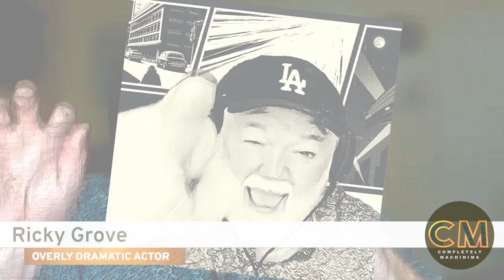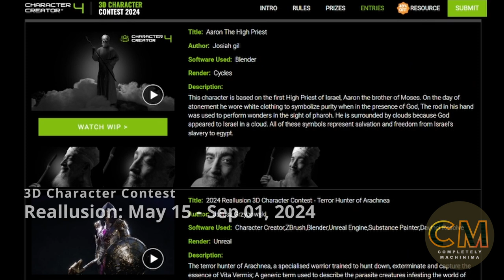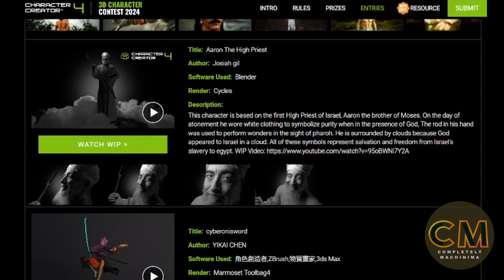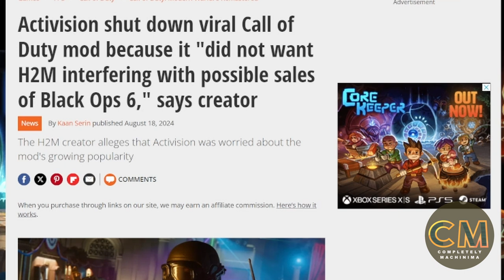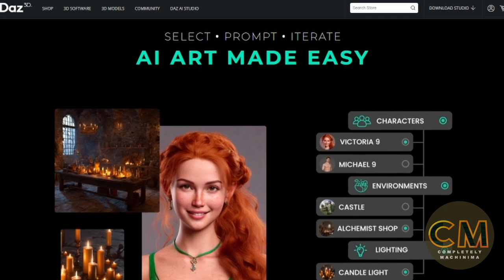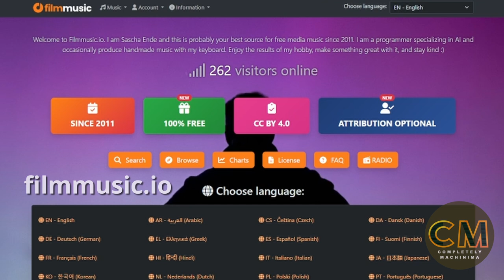S4 E146 Machinima News Omnibus (Sept 2024)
This week is our monthly news ep. We discuss various developments in the machinima and virtual production community. Tracy mentions the Reallusions 2024 3D Character Contest, highlighting Stefan Dufour's entry. Phil and Tracy discuss the potential of AI in character creation. Damien reports on Activision shutting down a Call of Duty mod and the impact of AI on modding. We also cover the Dragon Age: The Veil Guard game, the Secret Level series on Amazon Prime, and the new game inZOI. Phil introduces Daz AI Studio, a generative AI platform for DAZ Studio, and reflects on the impact of AI on the music industry, sharing the story of composer Sasha transitioning to AI-generated music.

1:14 Reallusion’s 3D Character Creator contest
3:41 Skibidi Toilet being made into a move with Michael Bay? No way!
5:03 Sandbox, the spiritual successor to Garry’s Mod
8:42 Celebrating TF2 community – a great fan-made trailer promo
9:21 Activision shuts down a key CoD mod – not the best choice, and we discuss how the community is responding to this, free mods and review bombs
16:58 Gamescon notes… Dragon Age; Secret Level on Amazon Prime; Inzoy
22:34 DAZ Studio has a great AI tool in it
25:25 Filmmusic.io update – the real impact of generative AI?

Credits -
Speakers: Phil Rice, Tracy Harwood, Damien Valentine
Producer/editor: Phil Rice